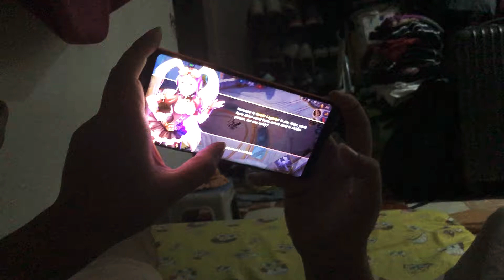Learning Mobile Legends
First time to play Mobile Legends so expect a lot of unnecessary noise 🤪